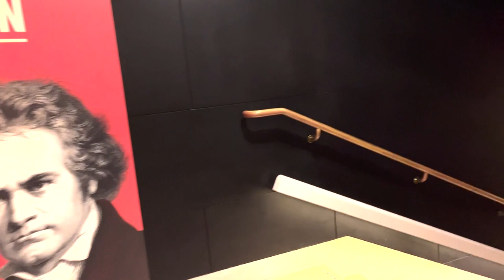Trailer: Beethoven and the Music Business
Beethoven at The British Library [Trailer for Episodes 4 and 5]
In this series, we explore an exhibition of Beethoven's manuscripts which was held at The British Library between December 2021 and April 2022.  This trailer gives a tantalising glimpse of what's to come in Episodes 4 and 5 in which we explore Beethoven and the Music Business through the working practices of individual musicians, and industry practices.